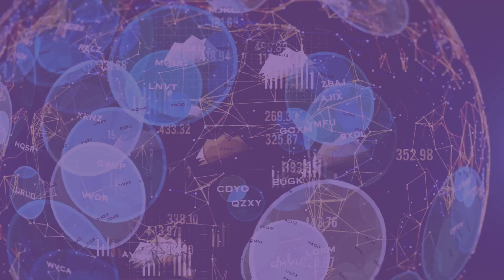July Webinar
The Future of Self-Storage Marketing: Embracing Ecosystem Integration